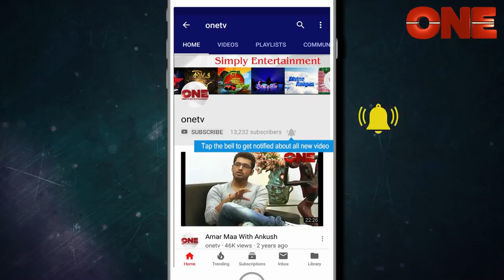Debshankar Haldar & Sushmita Sarkar on Kotha o Kobita